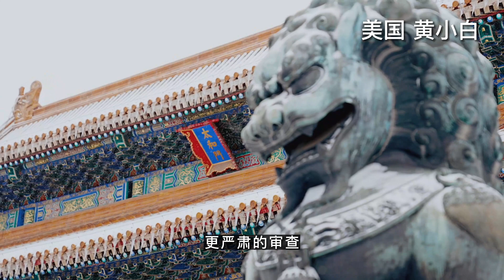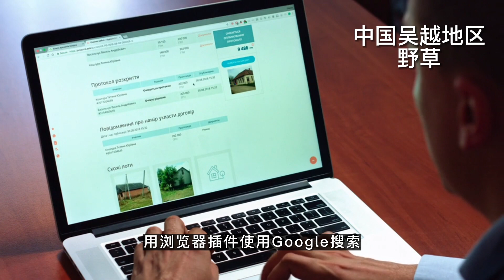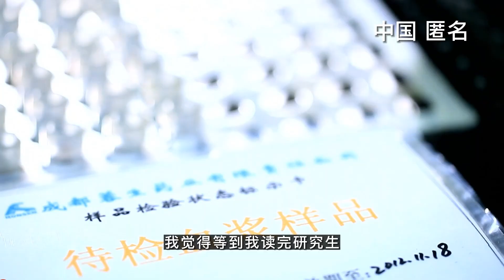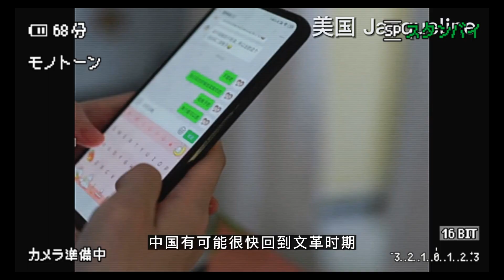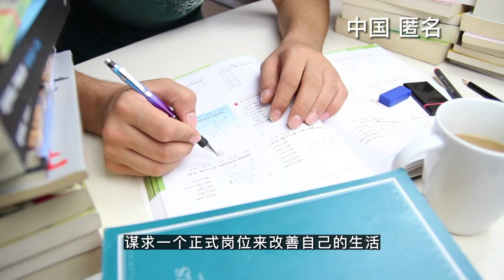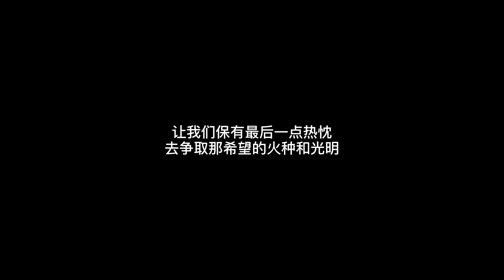“二十大后，像野草一般顽强的生存”：那些令人动容的网友留言